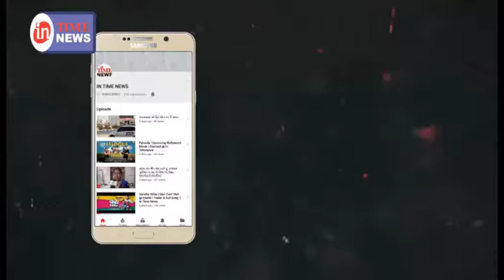Cheel Zadap Official Trailer Launch & Media Interaction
અપકમિંગ ગુજરાતી ફિલ્મ ચીલઝડપ નું ટાઈમ સિનેમા અમદાવાદ ખાતે પત્રકાર પરિષદ યોજી ટ્રેલર લોન્ચ કરવામાં આવ્યું હતું